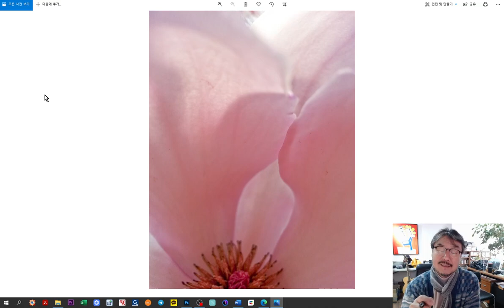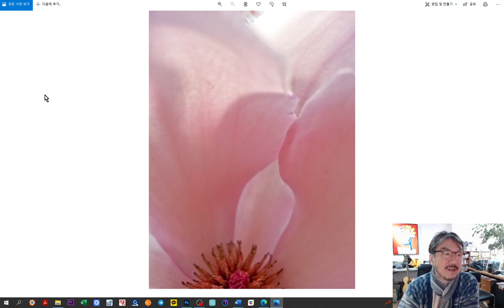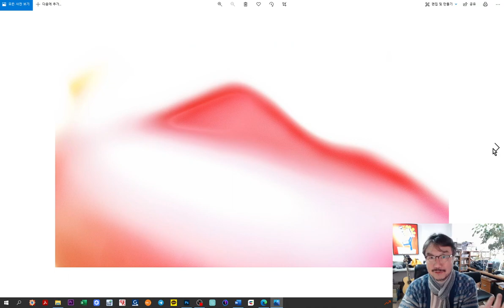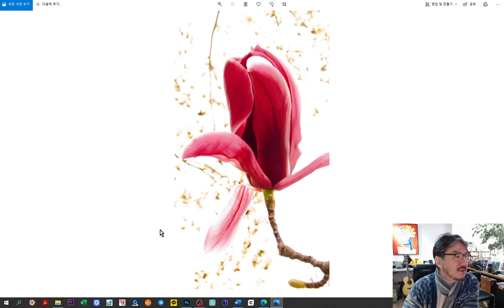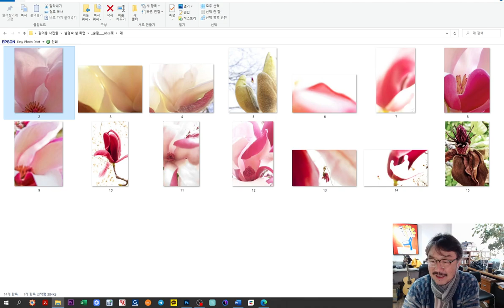찍사와 작가의 차이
남경숙의 목련

구상적인 사진으로 추상적인 이야기를 이끌 능력이 있는가? 없는가?